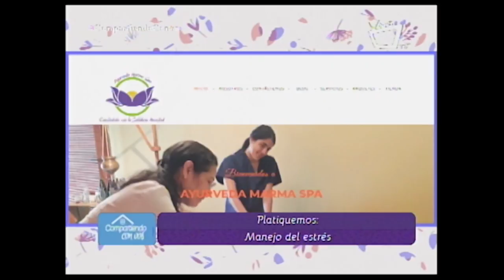Manejo del estrés y técnicas de relajación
A través de diversas técnicas podemos controlar o superar el estrés que nos agobia. En el segmento Platiquemos, Erika Fricke Lupone, directora de Ayurveda Marma Spa, nos comparte algunas de ellas.